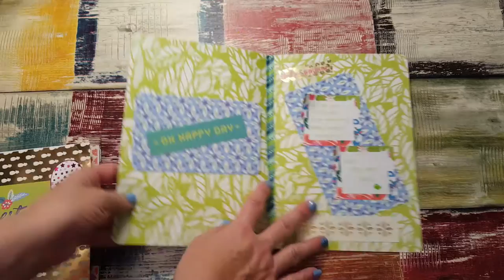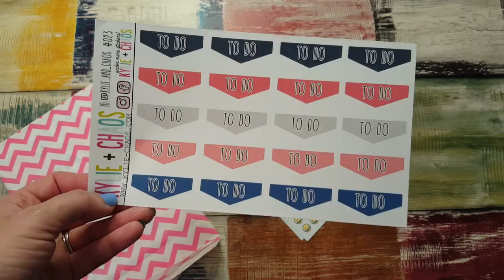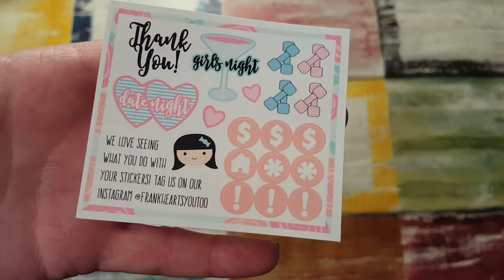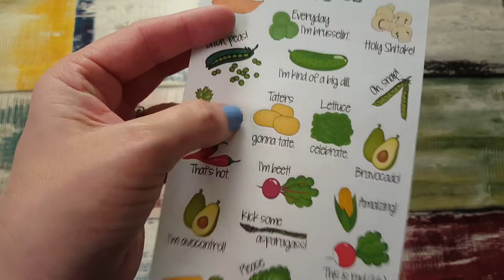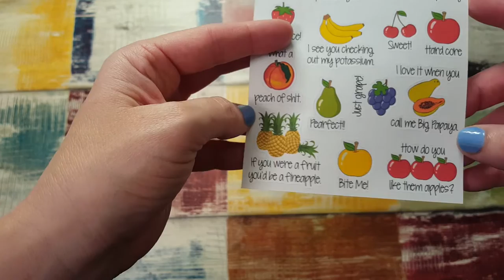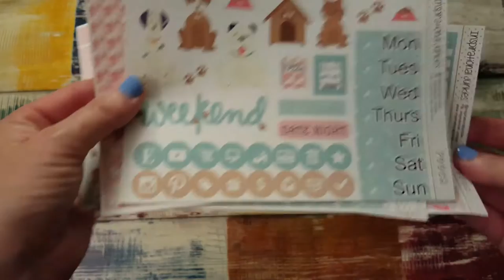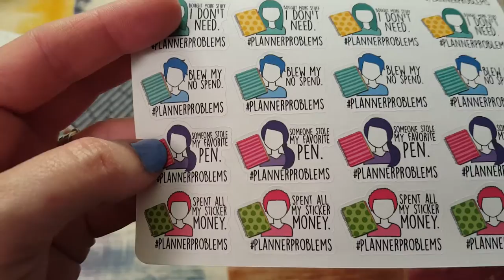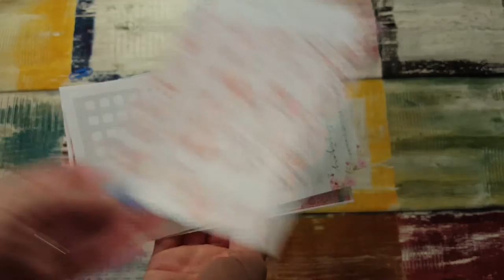PLANNER BIRTHDAY GIFTS AND OTHER RANDOM THINGS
HURRICANE RANDI STICKER CO (TESSLEEPR for $5 off $25)